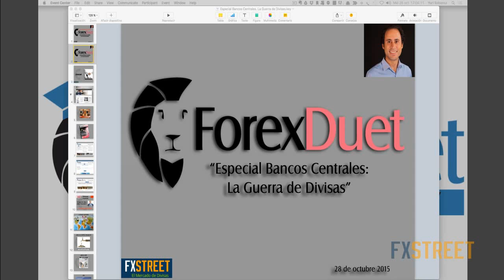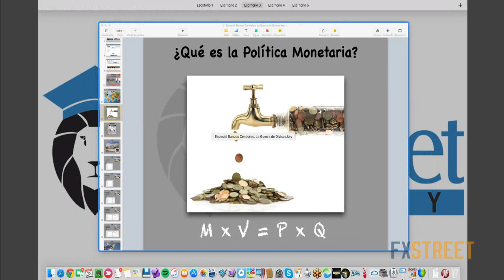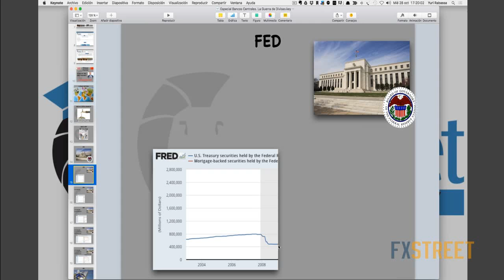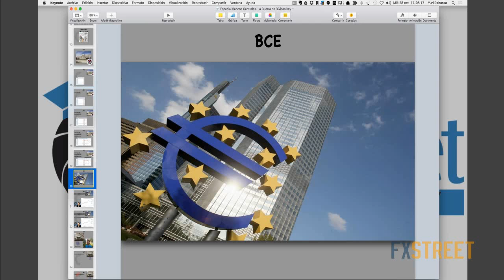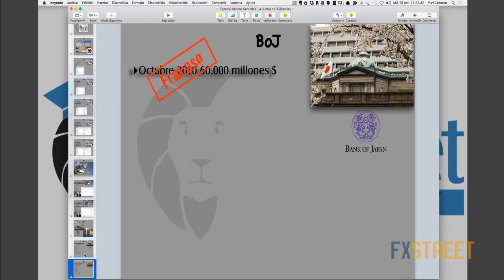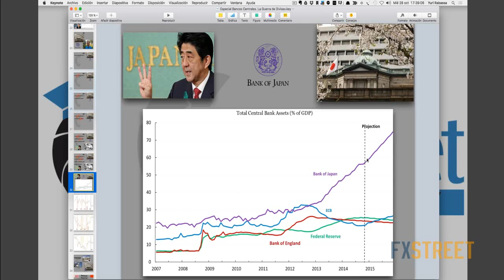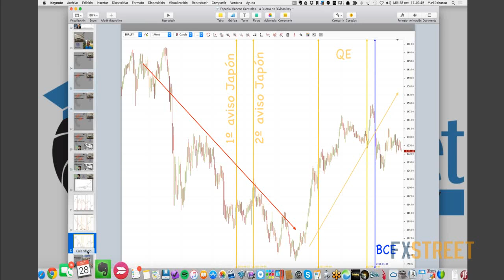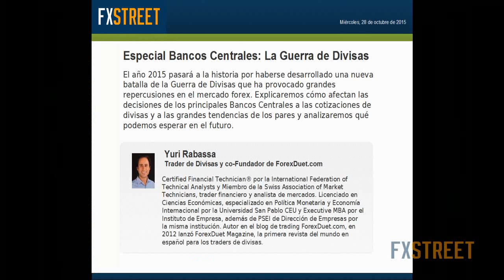Yuri Rabassa, CFTe: Especial Bancos Centrales: La Guerra de Divisas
Fecha de emisión: 28 octubre 2015. Ponente: Yuri Rabassa, CFTe. El año 2015 pasará a la historia por haberse desarrollado una nueva batalla de la Guerra de Divisas que ha provocado grandes repercusiones en el mercado forex. Explicaremos cómo afectan las decisiones de los principales Bancos Centrales a las cotizaciones de divisas y a las grandes tendencias de los pares y analizaremos qué podemos esperar en el futuro.